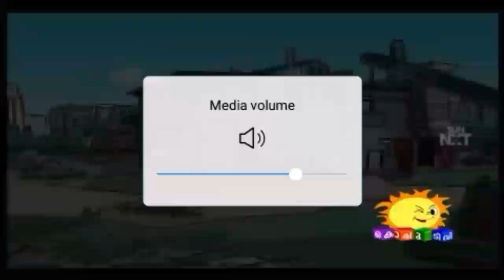Jackie Chan season 3 episode 3 part 1 (monkey 👑 and monkey power 🐵 )